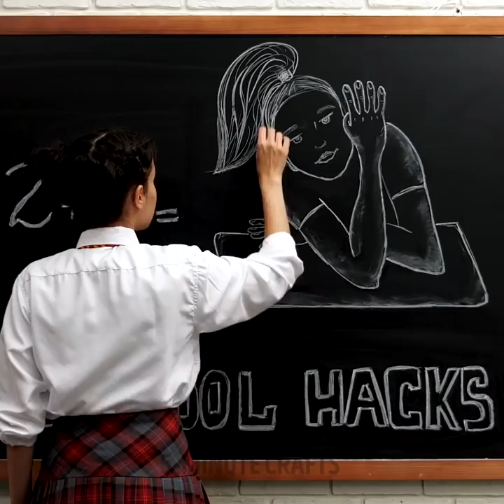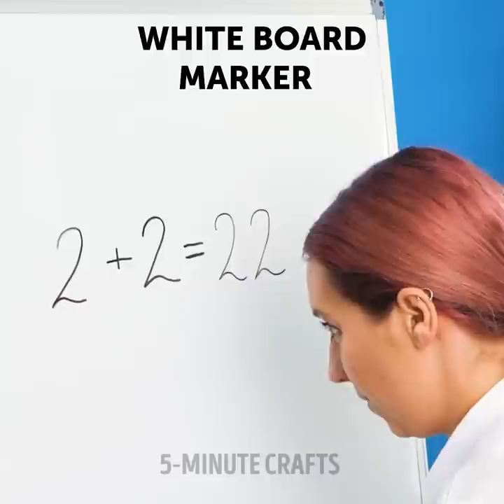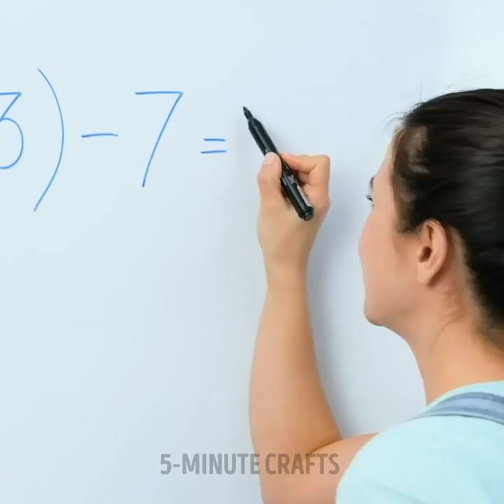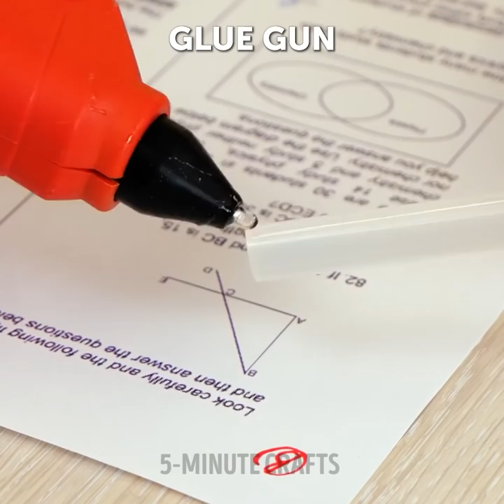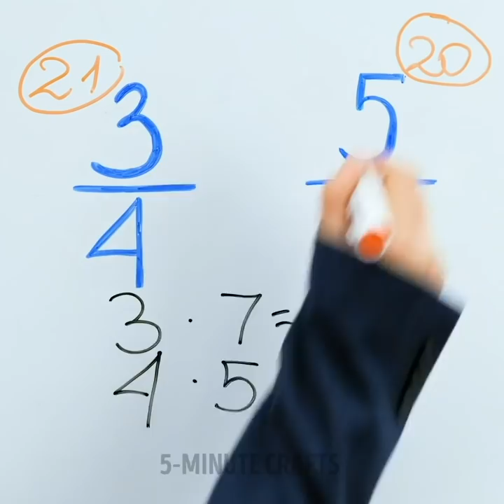Fantastic School Tricks And Cheating Hacks That Might Be Useful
TIMESTAMPS:
00:00 Glue gun pencil eraser
01:15 Spider web phone case
01:51 Jelly sandwich prank
02:40 Using lipstick to skip school
03:41 How to sneak phone into class